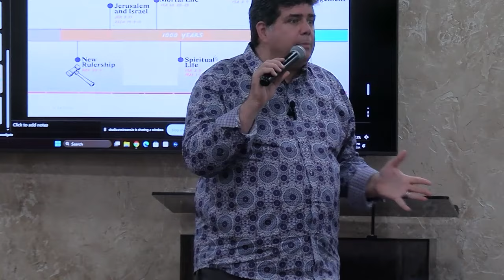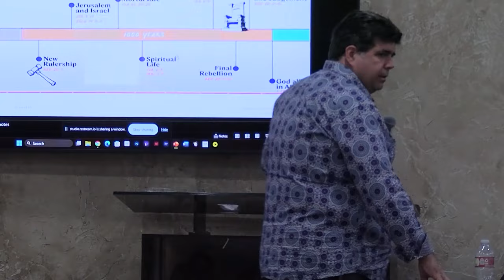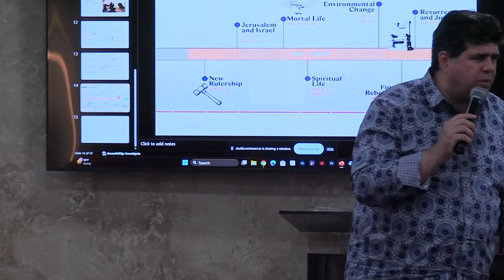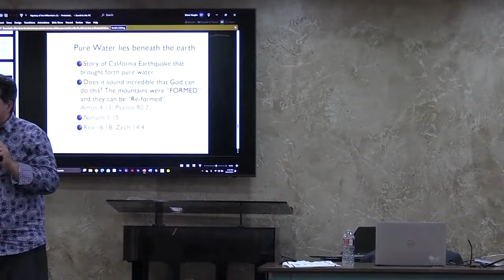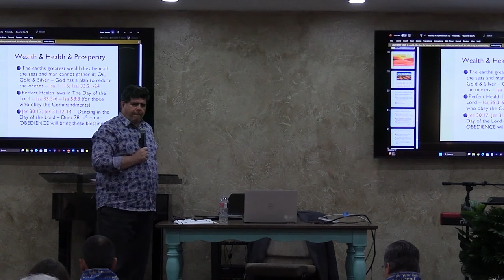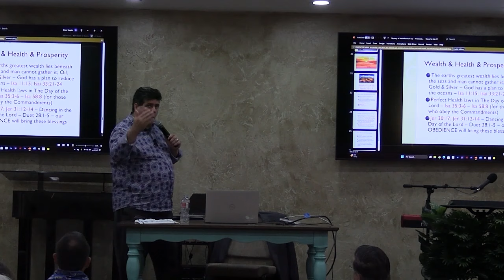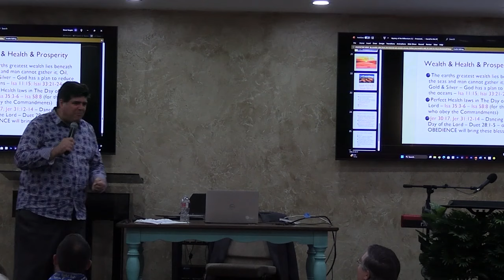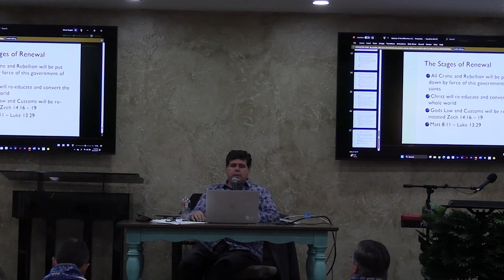Part 3 - Timeline of the Kingdom - 8/24/24 - Midland, Texas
Chapters:
00:00:00 - Rulership on Earth and the Mark of the Beast
00:03:28 - The Remnant of Israel and the Jewish People
00:07:09 - Yahweh is King of Kings
00:10:59 - Keeping the Feast Days and Sabbath
00:14:18 - Being Ahead of Your Time
00:17:36 - The American Dream in the Millennial Reign
00:21:00 - Sex and Reproduction during the Millennial Reign
00:24:00 - The Importance of Family and Traditional Gender Roles
00:27:28 - The Truth about Happiness and Order
00:31:02 - Happy Homes and Loving Relationships
00:34:24 - Protecting Your Family from The Lure of the Strange
00:38:05 - The World Tomorrow
00:41:39 - Earth Regenesis and Tillable Land
00:45:33 - Bringing Down the Mountains
00:48:49 - The Power of Prayer and Taking Action
00:52:13 - Hearing and Obeying God's Voice
00:55:28 - Bringing down the mountains with supernatural power
00:58:45 - Springs of Water in the Habitation of the Dragons or Jackles
01:01:58 - Destroying the Earth and Rebuilding
01:04:51 - Restoration of the Oceans and Worldwide Streams
01:08:23 - Healing and Restoration in the Millennium
01:11:48 - Dancing and Rejoicing Together
01:15:29 - Flowing into the Goodness of the Lord
01:18:56 - Obeying the Holy Spirit and the Millennial Reign
01:22:00 - The Wealth of the Wicked Laid Up for the Righteous in the Millennial Reign
01:25:24 - The Importance of Tithing and Supporting God's Work
01:28:32 - What happens after the Thousand Years